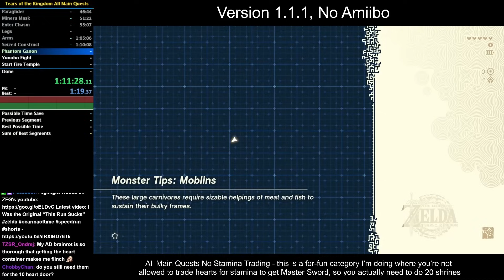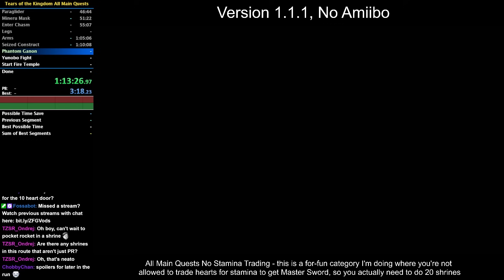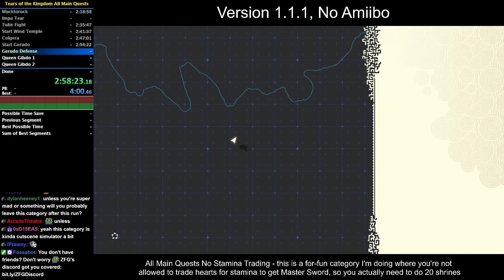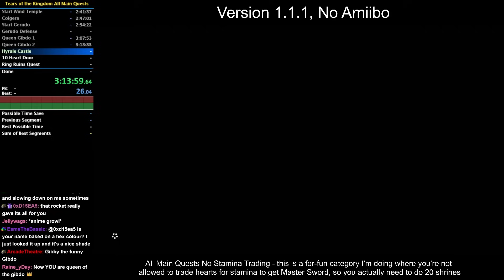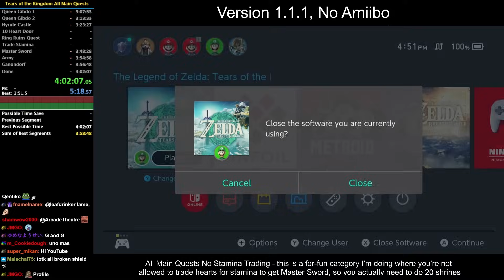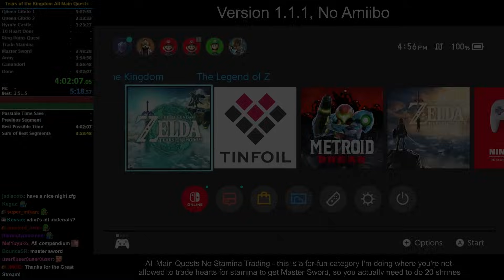I Don’t Know How Much Longer I Can Speedrun This Game